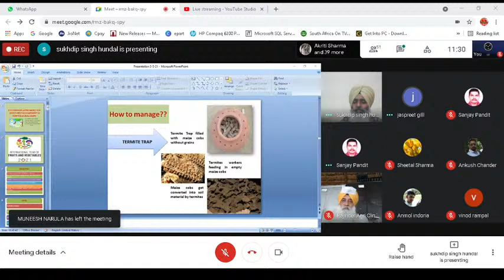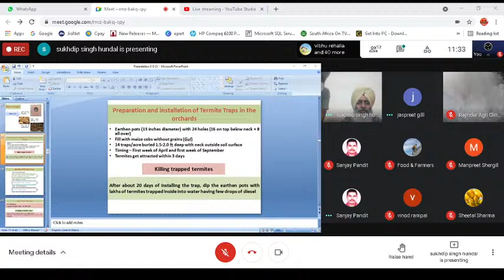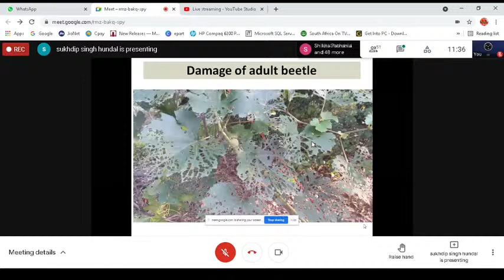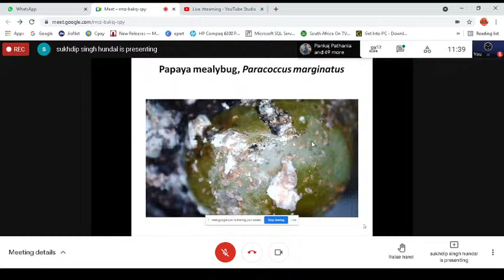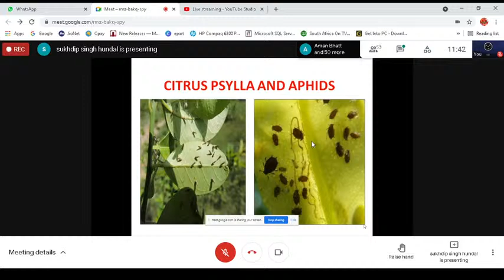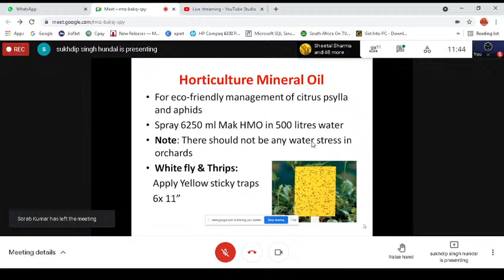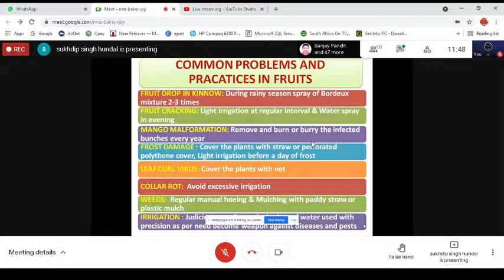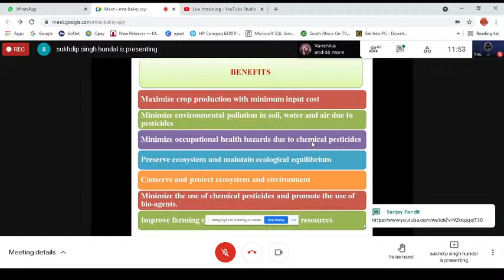ECO Friendly Approaches For Inset-Pest Management in Horticultural Crops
Webinar on 05th May by Department of Agriculture of Sri Sai Iqbal College of Management & IT.